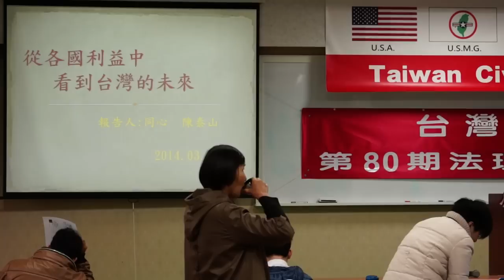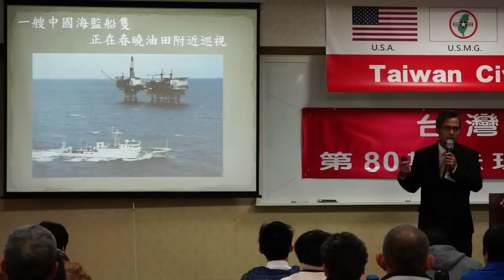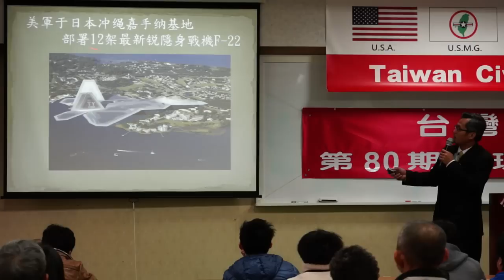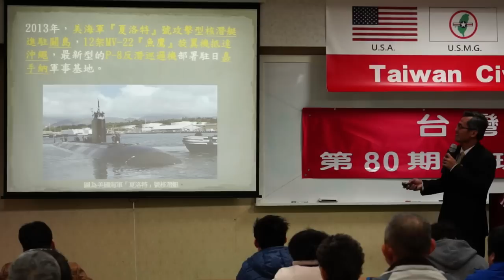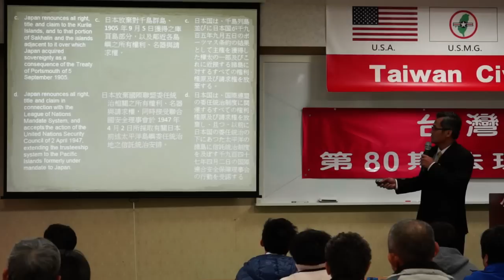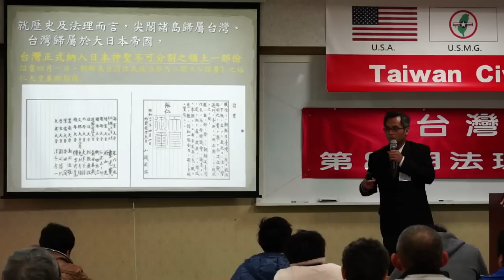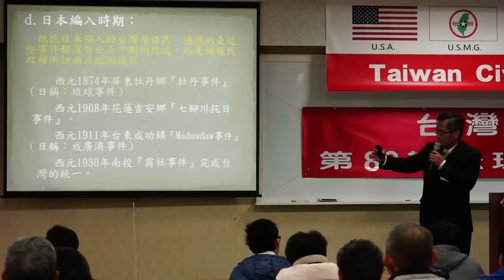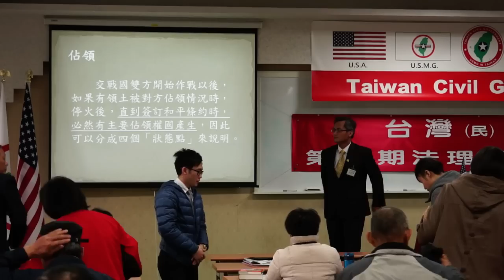140302-12-從各國利益中看到台灣的未來-陳泰山-台灣(民)政府第80期法理學院研習會